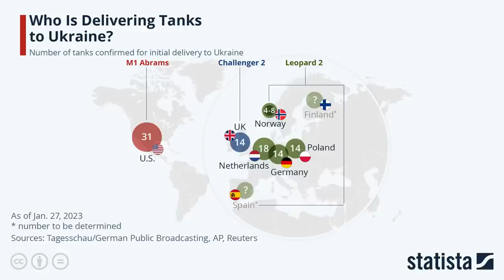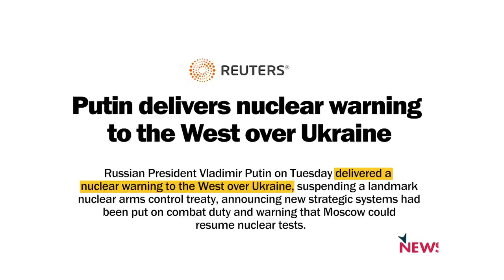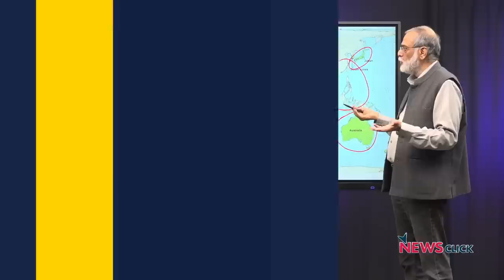Ukraine युद्ध पहुंचा ख़तरनाक मुकाम पर, रूसी राष्ट्रपति Putin और अमेरिकी राष्ट्रपति Biden भिड़े!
'पड़ताल दुनिया भर की' में पत्रकार भाषा सिंह ने Ukraine War में अमेरिकी राष्ट्रपति Joe Biden के सीधे दख़ल और रूस के राष्ट्रपति व्लादीमीर Putin के जवाब के बाद दुनिया के सामने तीसरे विश्व युद्ध की आशंका पर न्यूज़क्लिक के प्रधान संपादक प्रबीर पुरकायस्थ से बातचीत की।